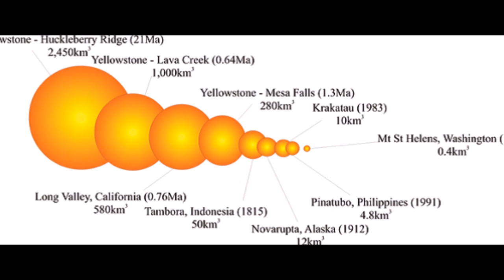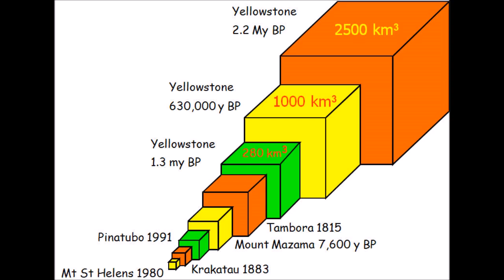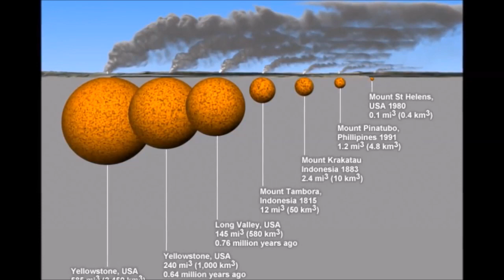NASA's Risky Plan to Save us From Yellowstone Supervolcano Eruption Could Trigger HUGE Blast!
NASA's New Risky Plan to Save us From Yellowstone Supervolcano
Eruption Could Trigger Massive Eruption & Volcanic Winter!
4) Music - Marianas by Quincas Moreira